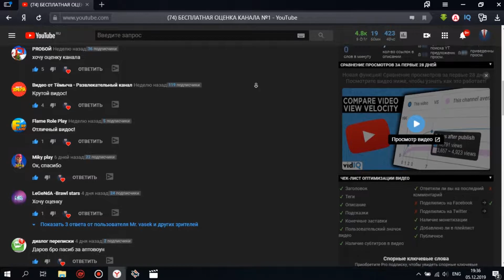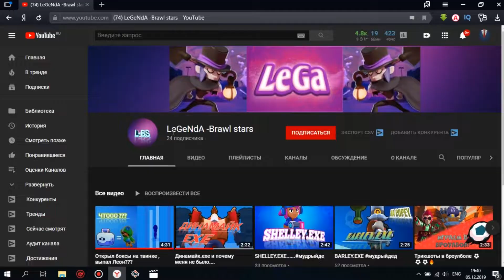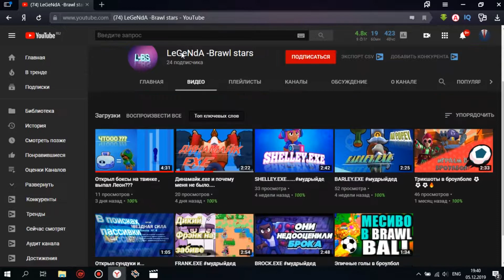БЕСПЛАТНАЯ ОЦЕНКА КАНАЛА YOUTUBE №2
Ну а сегодня у нас небольшая оценочка канала, если вы тоже хотите чтобы я оценил ваш канал, то пишите в комментариях "хочу оценку канала" (без кавычек)

Использовал:
Геймплей: Steep
Захват экрана: Bandicam
Монтаж: Adobe Premiere Pro CC 2019
Превью: Adobe Photoshop CC 2019